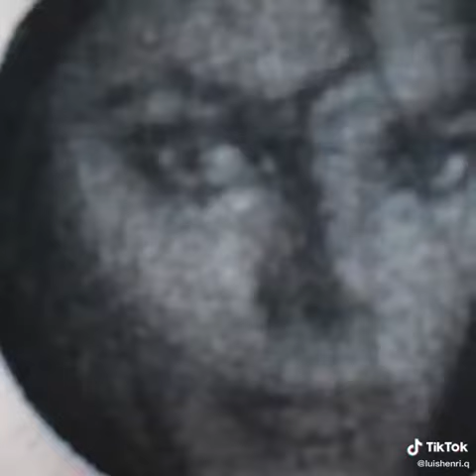Michael Jackson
Video von DANIEL